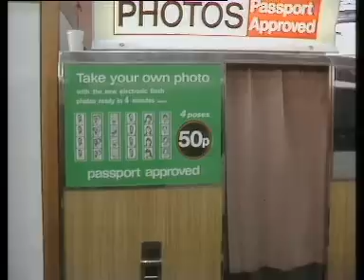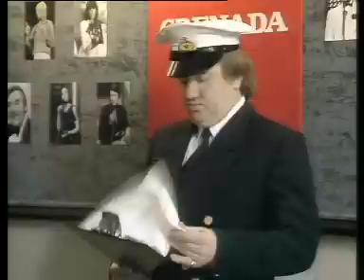The Young Ones Bambi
Best episode ever and did I mention Motorhead is in this one?